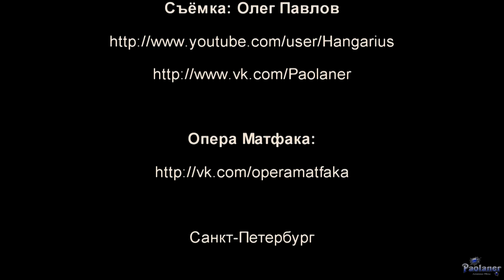Опера Матфака. Осенний коллаж (2015)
Выступление театра "Опера Матфака" в аудитории РГПУ им. А.И. Герцена 5 сентября 2015 года. Представлены фрагменты из различных спектаклей.